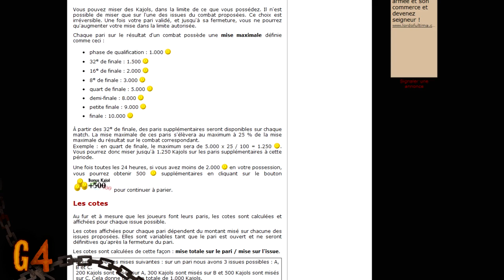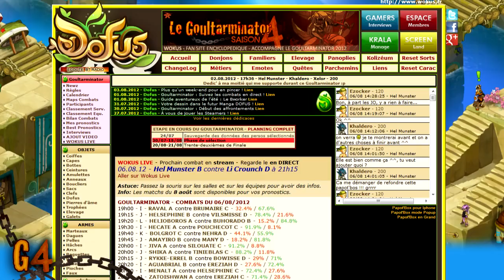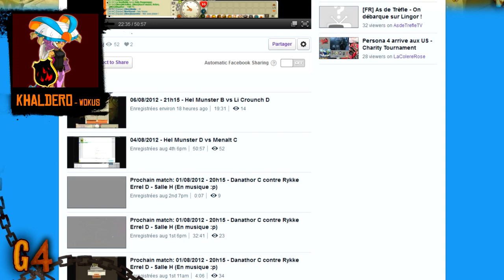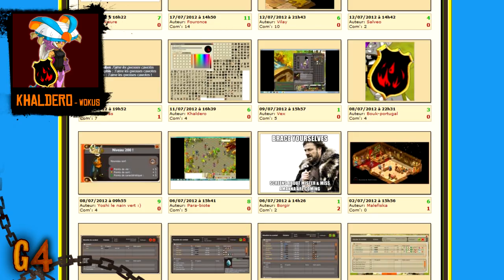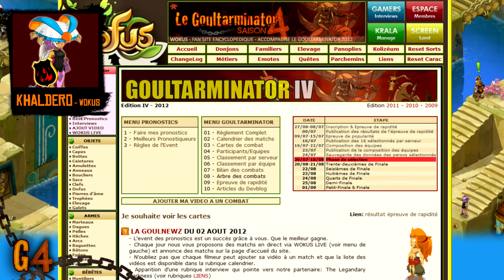Goultarminator 2012, l'émission #1